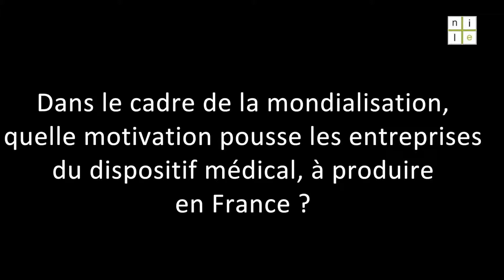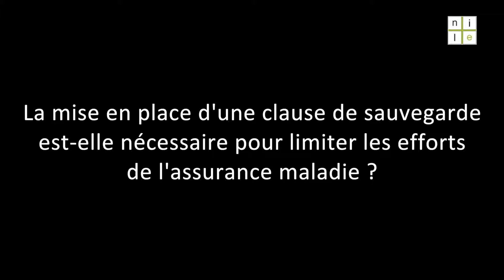Questions cafénile : E. Ducottet, PDG Thuasne, le 4/09/2019